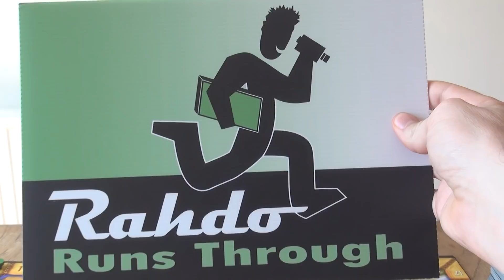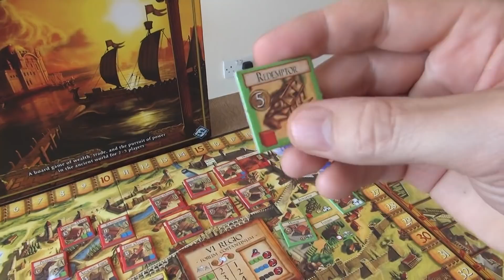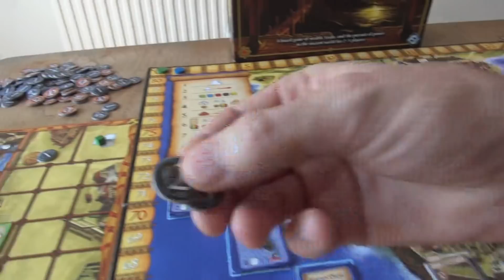Constantinopolis Gameplay Runthrough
A video outlining gameplay for the boardgame Constantinopolis.